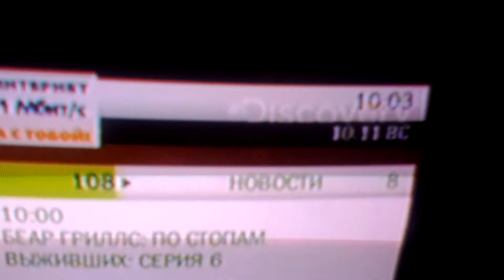qwerty.ru телевизор по-прежнему не работает правильно 10-11-2013 10:03:14